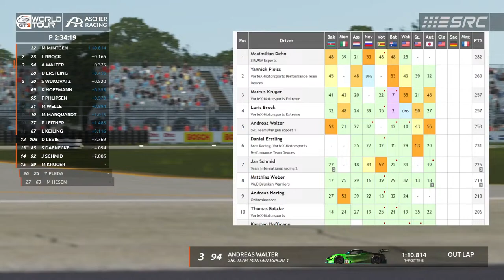ReLIVE 🔴 Cleveland Race | GT3 World Tour 2023 | Winterseason ❄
▼▼▼ Serienseite | Homepage | Discord ▼▼▼